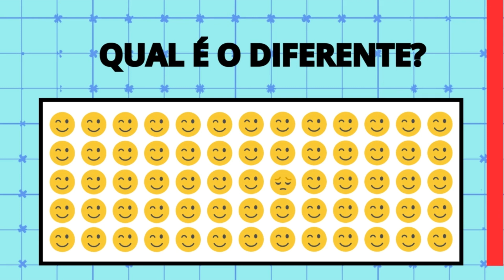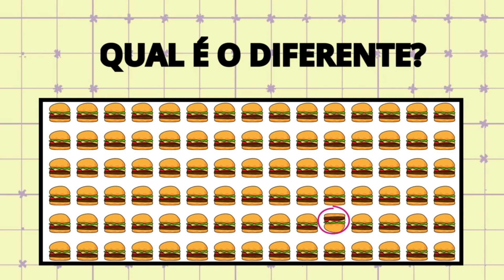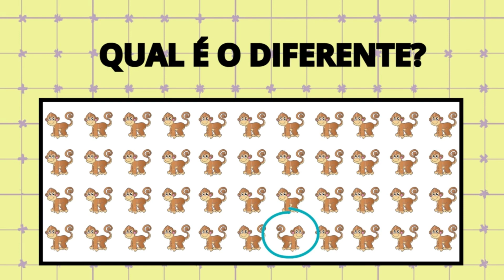Diferente ou igual | Percepção Visual | Atividade para férias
Neste video você deve encontrar os elementos diferentes.
Se divirta nas férias com vídeos animados aqui do ABZ SUPER KIDS.

Ótima atividade para desenvolver a percepção visual e atenção das crianças.

Siga o meu Instagram: @profpaulaestevez

Se você gostou do nosso vídeo, não se esqueça de curtir, compartilhar e inscrever-se❤️